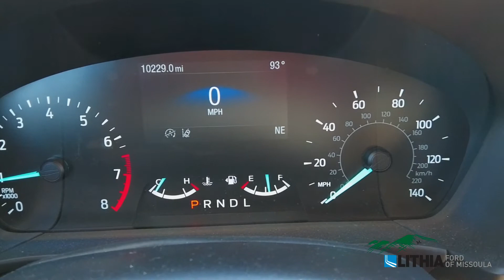2020 Ford Escape SEL - 1FMCU9H62LUB08627